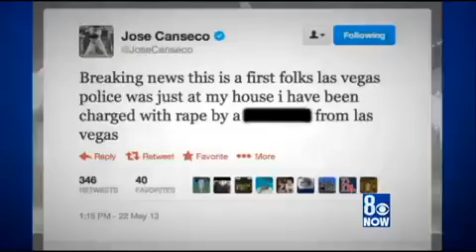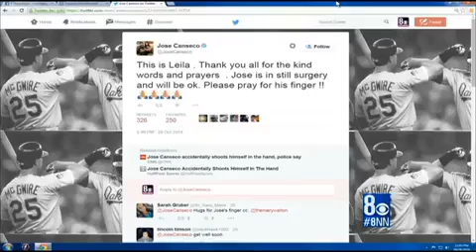Baseball star Jose Canseco hurt in accidental shooting